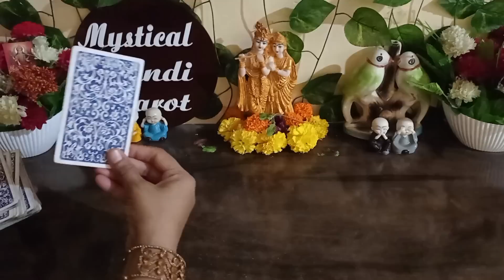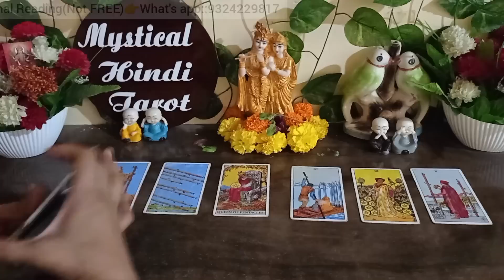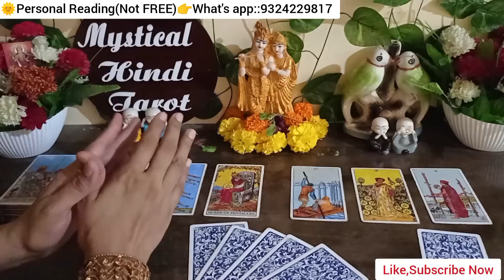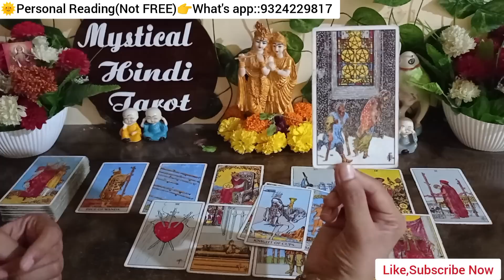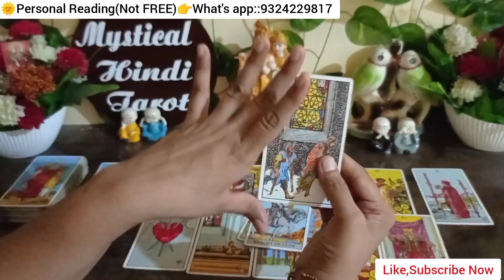💯💞CURRENT FEELINGS OF PARTNER|DIL DIMAG SUBCONSCIOUS MIND YOU V/S THEM|TAROT CARD READING 💞🌹